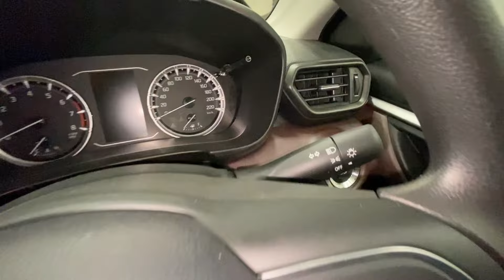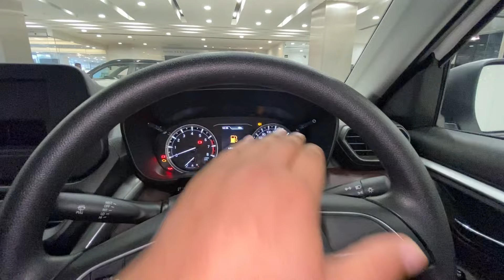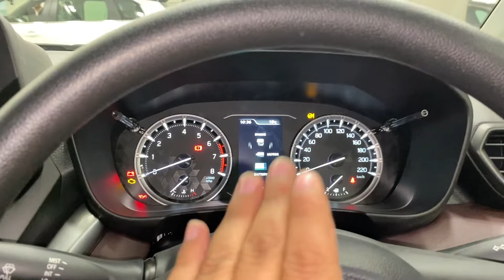Maruti Grand Vitara base Variant Sigma || ऐसा बेस Variant कौन बनाता है भाई?